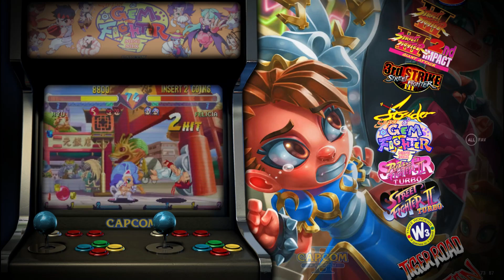CoinOPS NEXT - CAPCOM CLASSICS MIX PACK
CoinOPS NEXT - CPS CLASSICS MIX

Keep Calm And CoinOPS

Remember in most games press start and select to go back to the pack wheel

Details Down Bottom Of The Page

It helps me out Thanks.

if you run the advanced setting console merged the packs will be in alphabet order

or split will be cps1 2 3